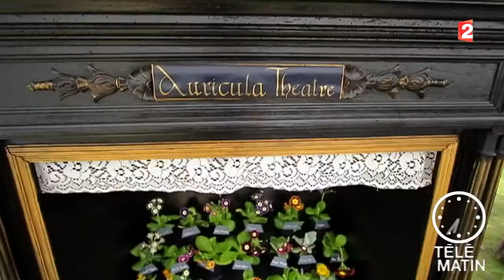Spéciale Primevères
Philippe nous présente aujourd’hui, des primevères, des primevères et encore des primevères !